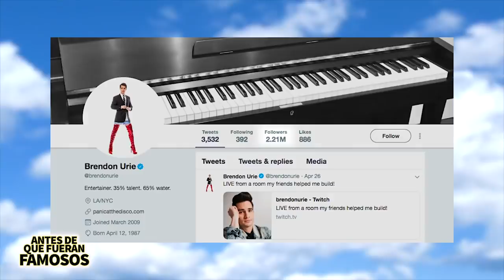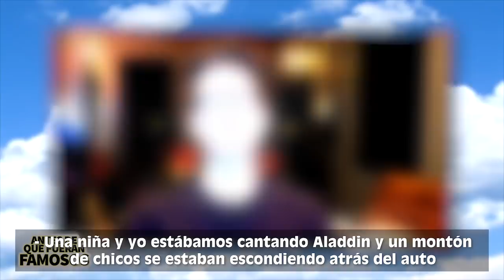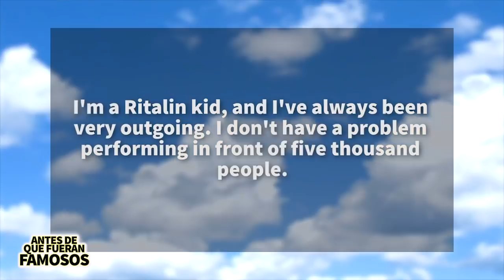Brendon Urie | Antes De Que Fueran Famosos | Biografía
INSERT SHORT DESCRIPTION